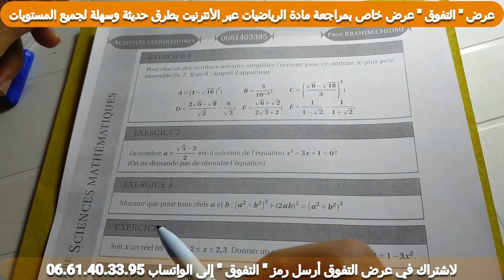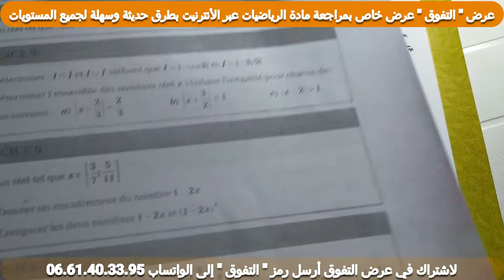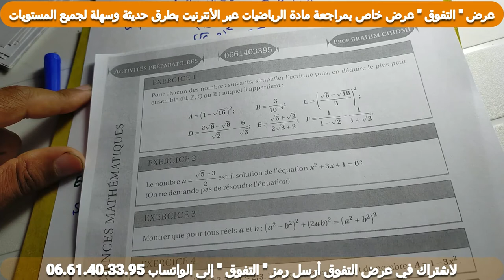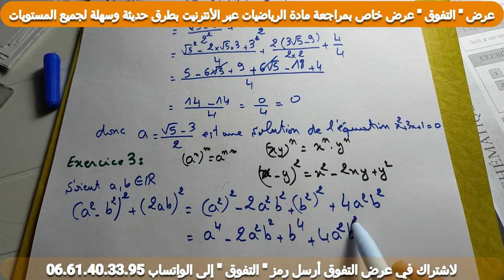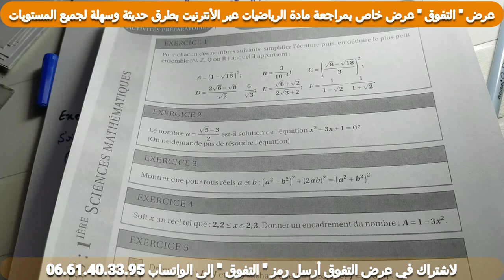Corrigé des activités préparatoires ( 1 BAC ) partie 2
عرض التفوق عرض خاص بمراجعة مادة الرياضيات
إعلان ،دروس الدعم بثمن رمزي جدا ❤️
الإشتراك في عرض التفوق ، ارسل التفوق الى الواتساب :
للتعرف الى العرض : ( فيديو يشرح منصات العمل , نفس منصات العمل بالنسبة لعرض التفوق الخاص بمراجعة مادة الرياضيات
عرض خاص بمراجعة مع الثانية بكالوريا
2 BAC : SM , PC , SVT , STE , STM , PRO , ECO ...
للتسجيل في دروس الدعم عن بعد بثمن جد رمزي موسم كامل في مادة علوم الرياضيات  ، أرسل "التفوق " الى الواتساب